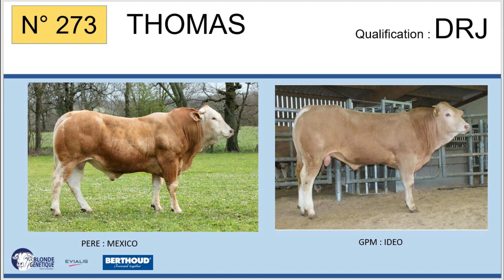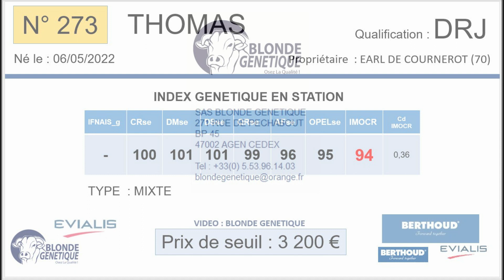SR273 - THOMAS - DRJ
Fils de MEXICO x NOISETTE (IDEO), THOMAS appartient à l'EARL COURNEROT (40), il est DRJ